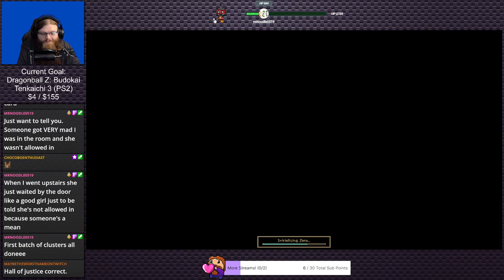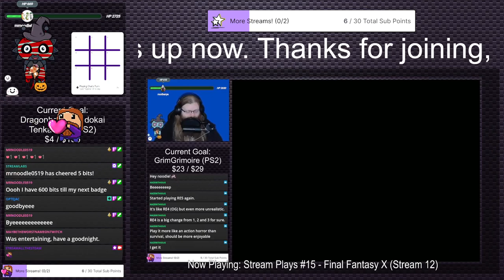The Elder Scrolls III: Morrowind (Stream 20) | Stream Survives RPGs #1 (Twitch VOD)